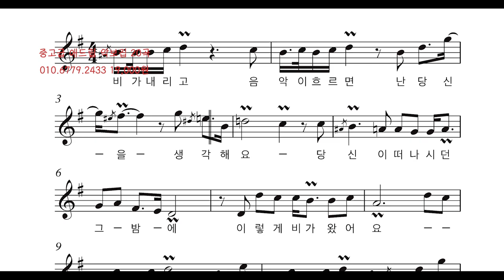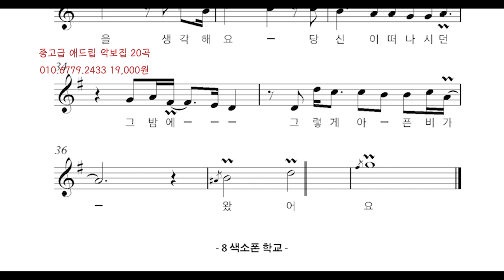[쌩톤연주] 비처럼음악처럼 애드립꾸밈음연주 중고급1집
1. 매일연습하는악보집 13.000원
2. 색소폰의정석1권 20.000원
3. 쉽게연주하는애드립악보집 19.000원
4. 색소폰스케일모음집 14.000원
5. 계명악보집50곡집 32.000원
6. 계명악보집30곡집 24.000원
7. 미스터트롯계명악보집30곡집 25.000원
8. 중고급애드립악보집1집 19.000원
9. 중고급애드립악보집2집 19.000원
10. 꾸밈음마스터연습집 19.000원
11. 찬양악보집 35.000원
12. 계명애드립악보집58곡집 56.000원
13. 찬양악보집2집 애드립버전 23.500원
14. 찬양악보집2집 일반버전 19.500원
15. 나훈아 계명악보집35곡집 23.000원
16. 나훈아 애드립악보집 35곡 25.000원
17 쉽게배우는계명악보집30곡 20.000원

2권이상 구매시 할인되서 나갑니다.